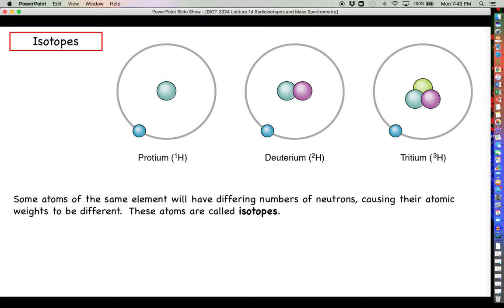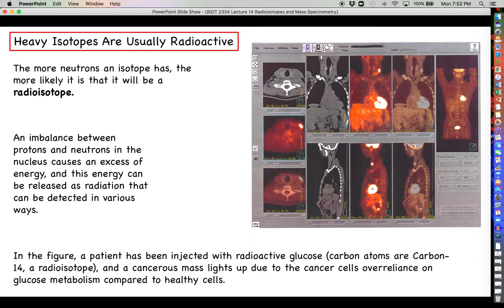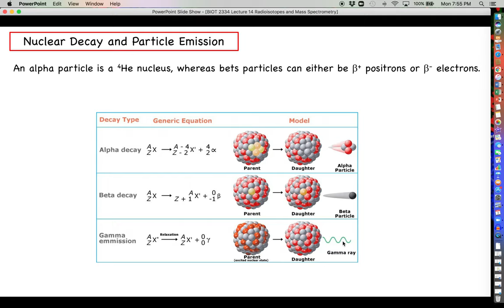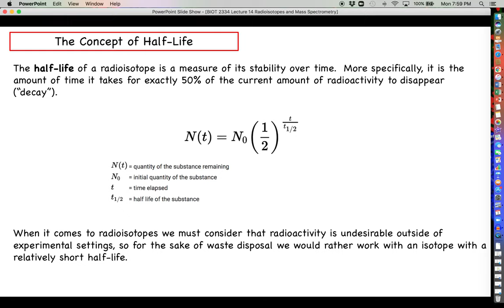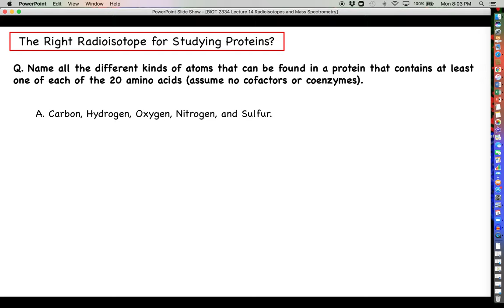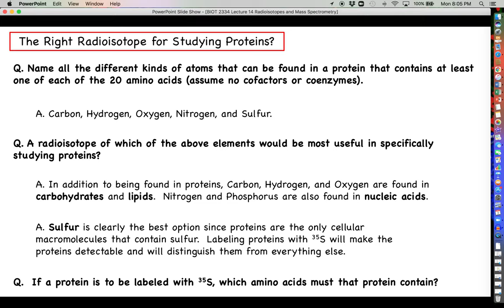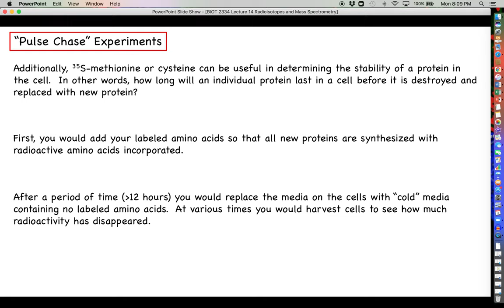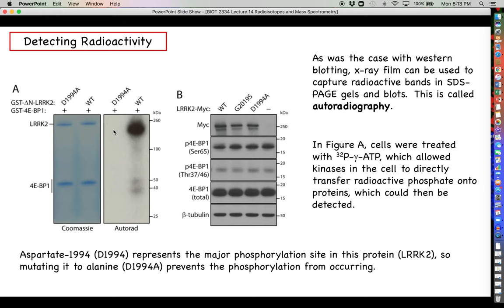Proteomics - Radioisotopes in Protein Research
This video covers the basics of isotopes, radioactivity, half-lives, and common used of S-35 in protein experiments.